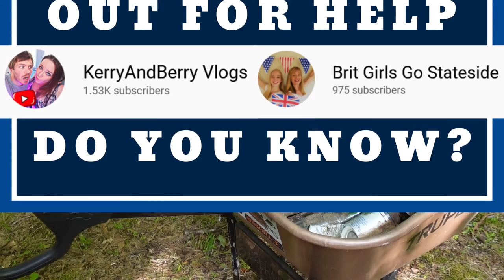Party Time Alternanthera | England Glass Bottles | Outdoor Vlog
We planted a party time alternanthera & found some glass bottles from England in this outdoor vlog. Mother Nature gave some heavy duty rain earlier in June which covered our glass bottles left from our last video.  We found some weird looking glass bottles with London them and they were Tanquaray Gin and Justerini & Brooks Liquor bottles.  How they wound up in NC from England is a bit confusing, but they look cool.  We check up on our plants we planted earlier this year and planted a brand new one called Party Time Alternanthera aka Joseph's Coat.  Our Begonia plants are growing massively, a hummingbird got caught in our covered back porch, and the squirrel decided he didn't want to be on camera this time.

0:00 Outdoor Mother Nature
0:25 Glass Bottle Rain Draining
1:12 Weird Looking Bottles from London England
2:54 Perfect Wheelbarrow Fit & Glass Coke Bottle
3:27 Purslane, Celosia, Calibrochoa, Vincas, Rose Update
4:03 Planting Party Time Alternanthera
4:38 My My My Begonias
4:55 Hummingbird Stuck
5:08 Squirrel on Camera
5:33 Bye & Channel Info

If you're new, then know we do a little bit of everything.  Dig around the channel and find something you love!

Here is our website to give everyone a new way to view our videos & information through blog posts.

Mrs. Like is on social media.
@likeitornotyt for instagram, twitter & fb
@canvatutorials for instagram
@learncanva for FB